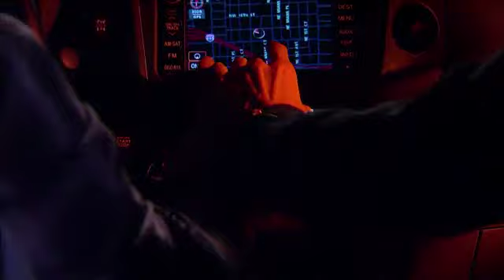Relaciones Peligrosas Capitulo 7 Parte 3